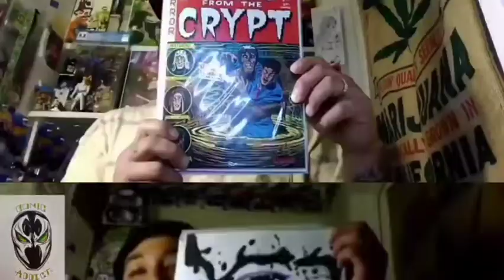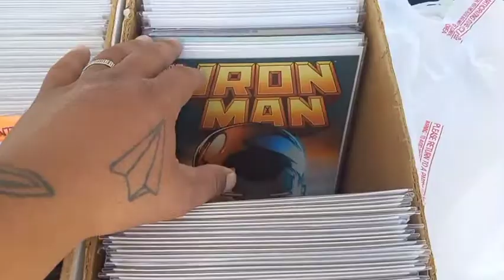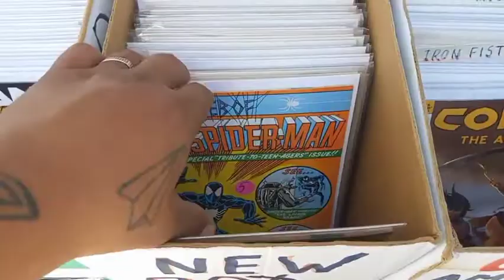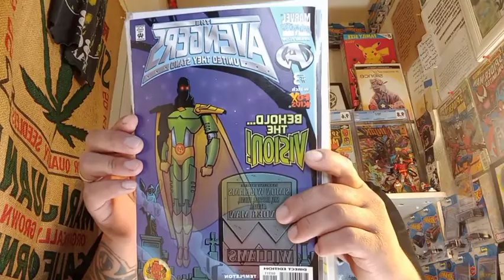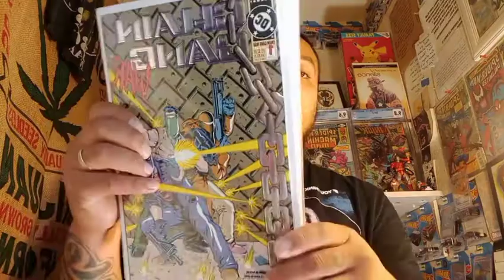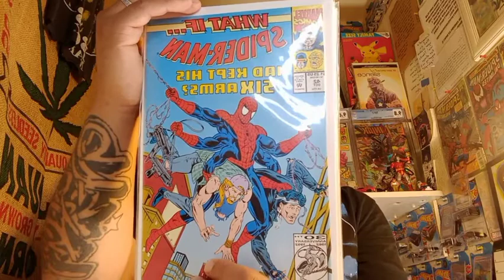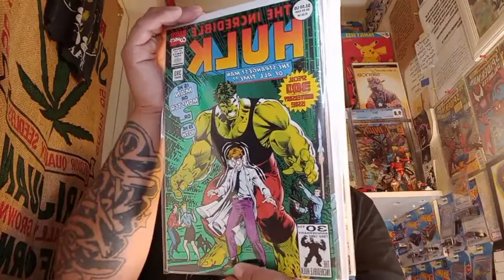Comic Books And Swap Meet Shenanigans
Went to the swap meet in Saturday but there was hardly any vendors. I still ended up finding comics.